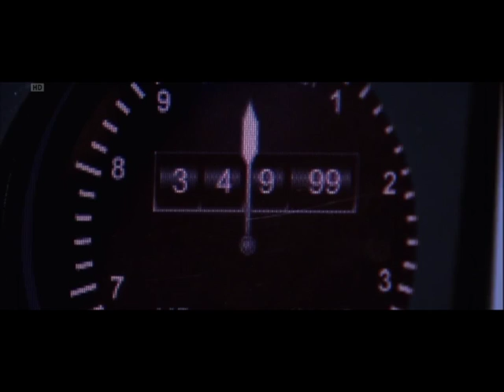Water Low - Spice Pilots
Video for the stage performances for Water Low song Spice Pilots made by Dima Bogdanov
Water Low on Internet: